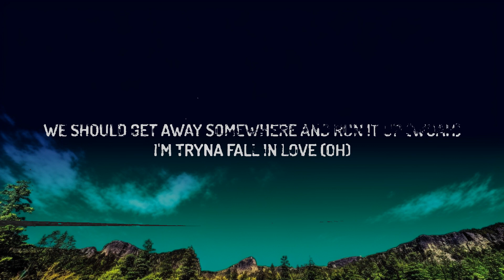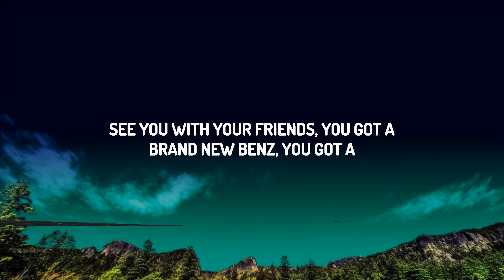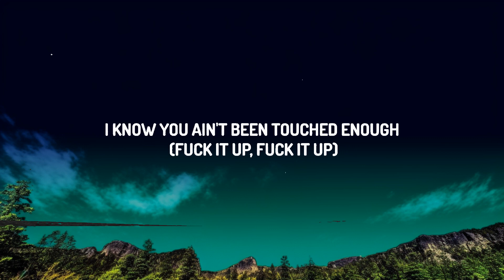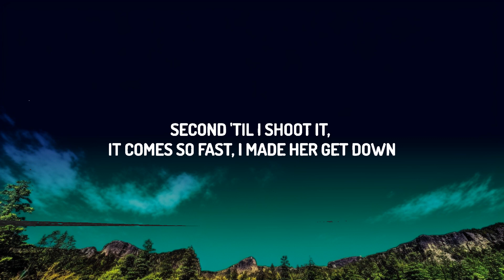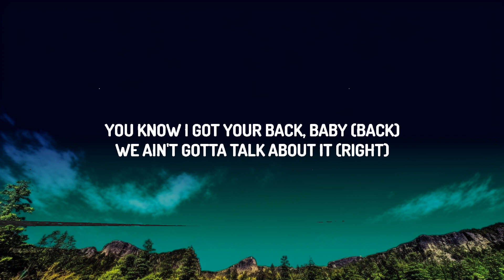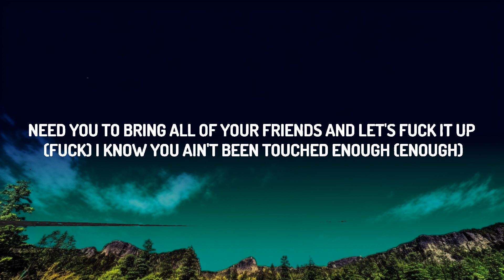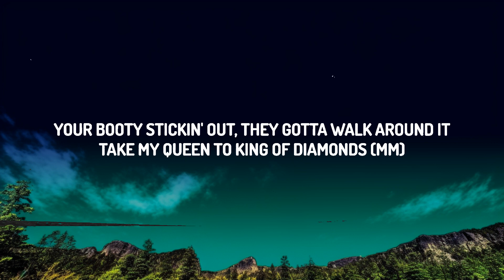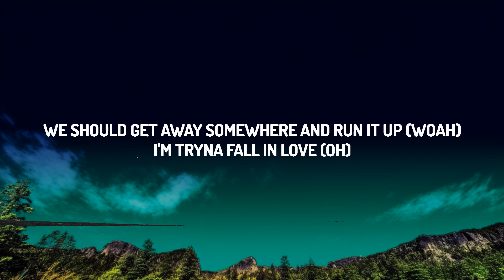Yung Bleu, Chris Brown & 2 Chainz - Baddest (Lyrics) | Top Best Songs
♫ Yung Bleu, Chris Brown & 2 Chainz - Baddest

S*** motherf r, you the baddest one (Woah)
Gave you all my yêu, that s*** been addin' up (Woah)
We should get away somewhere and run it up (Woah)
You tryna fall in yêu (Oh)
Need you to bring all of your friends and let's f*** it off
I know you ain't been touched enough (Enough)
I know you ain't the only one, oh one (One)
I know you ain't been touched enough (Touched enough, enough)
I know you ain't the only one

[Verse 1: Yung Bleu]
See you with your friends, you got a
Brand new Benz, you got a
Ni*** blowin' up your phone, you ain't thinkin' 'bout him
She just wanna turn up with her girls, take the stress off
And I just wanna take her to the room, get her dress off
Even though I'm in a good mood, I f*** you like I'm pi off
And don't give me no attitude, you gon' make my d*** soft
Heard she wanna f*** me 'cause I'm lit now ('Cause I'm lit now)
Yeah, heard she wanna f*** me 'cause I'm rich now ('Cause I'm rich now)
We can link after the club, I got a penthouse
Second 'til I sh*** it, it comes so fast, I made her get down
[Refrain: Yung Bleu]
She got new a** and new ti , she a ten now
S*** motherf*

S*** motherf*, you the baddest one (Woah)
I'm tryna fall in yêu (Oh)

[Refrain: Yung Bleu & 2 Chainz]
She got new a** and new ti , she a ten now (Yeah)
She got new a** and new ti , she a ten now (Toni)
S*** motherf*

[Verse: 2 Chainz]
You know I got your back, baby (Back)
We ain't gotta talk about it (Right)
Your b stickin' out, they gotta walk around it
Take my queen to King of Diamonds (Mm)
PJ, I switch the climate
It ain't no seat assignment
Doze up, wake up on an island (Yeah)
I bring your friends so y'all can f*** it up
Rolls and a couple truck
I bought a couple zips
I brought some Molly and some shrooms, you think we flew here?
Oh, we gon' really trip (Trip)
P on fingertips (Mm)
Yeah, I'ma kiss them lips
I'm talkin' both of 'em (Both of 'em)
I told her, "Ride this d*** and I'm the chauffeur"
I hit it from the side, then I make her fall off
P too wet for me to f*** you on my sofa
Mess it up (Yeah)
[Chorus: Chris Brown, Yung Bleu & 2 Chainz]
 S**y motherf*, you the baddest one (Woah, baddes)
Gave you all yêu, that s*** been addin' up (Woah, it's been addin',